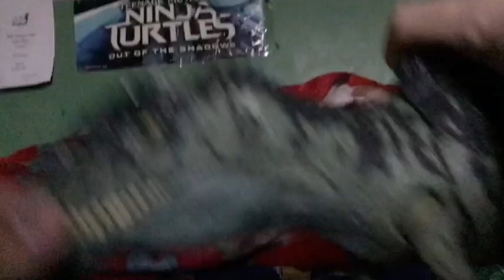Rexy Rampage: Rexy vs Dinosaurs Fight [S1]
Rexy the Tyrannosaurus Rex is going on a rampage to facing off against any dinosaur that gets in her way, she will be facing off against Atrociraptors, Baryonyx, Indoraptor, Triceratops, Indominus Rex, Tyrannometrodon, Mortem Rex, and even Giganotosaurus, and many more dinosaurs, can Rexy survived until the end?

Index:
00:00 Intro
01:05 Rexy vs Atrociraptor Pack (Ghost, Red, Tiger, & Panthera)
04:09 Rexy vs Carnotaurus
07:14 Rexy vs Baryonyx
08:58 Rexy vs Siats Meekerorum
11:11 Rexy vs Indoraptor
13:57 Rexy vs Triceratops
17:08 Rexy vs Tarbosaurus
20:18 Rexy vs Therizinosaurus
23:18 Rexy vs Stegosaurus
25:48 Rexy vs Carcharodontosaurus
28:02 Rexy vs Spinosaurus
30:40 Rexy vs Tyrannometrodon
34:18 Rexy vs Indominus Rex
37:26 Rexy vs Mortem Rex
40:19 Rexy vs Giganotosaurus

Black Sails
Alien Smashed
Dark Skies & Other Disasters
You Are Better Off Dead
Gunshots
Blood Brothers
By Dark Fantasy Studio
The Run
By Sidearm Studio

Inspiration By:
Exard Flix

Credits Goes Dark Fantasy Studio & Sidearm Studio For The Music